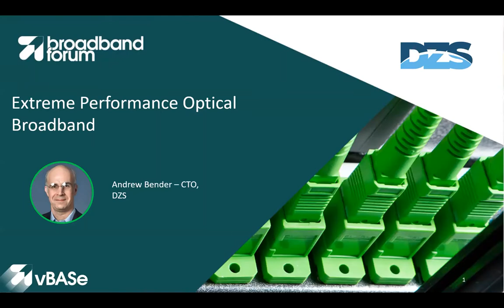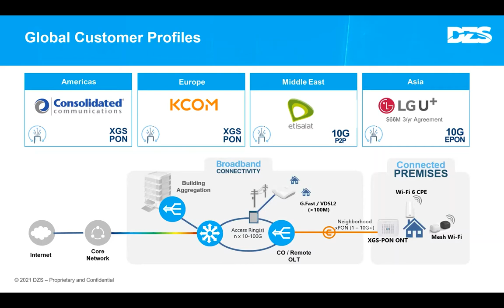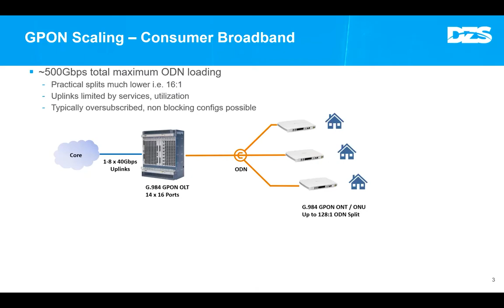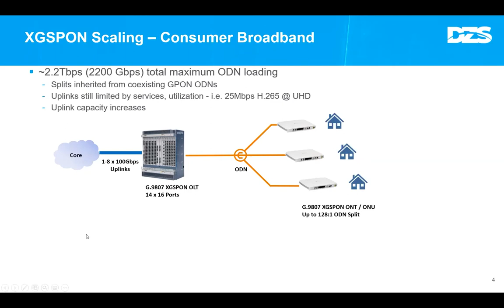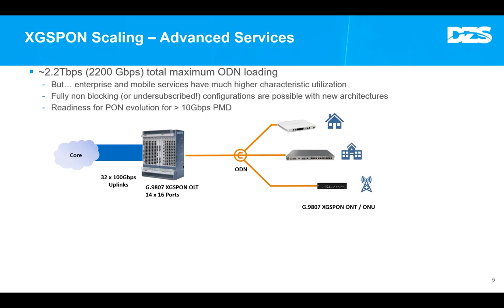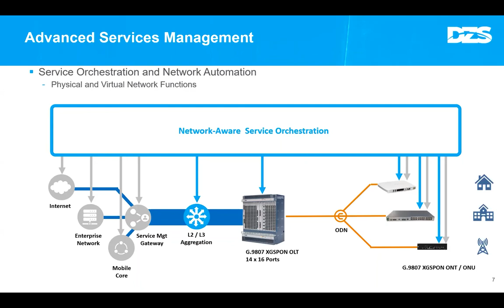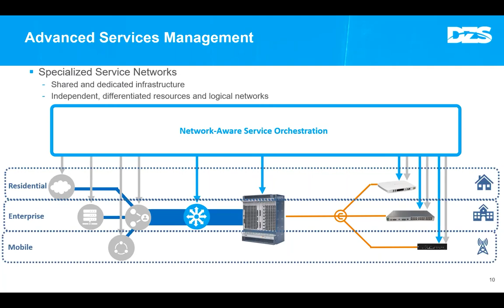Andrew Bender - FTTP Deployments: Operator Requirements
to learn more about DZS' industry-leading portfolio of products and solutions.